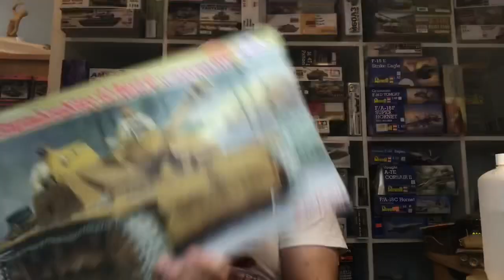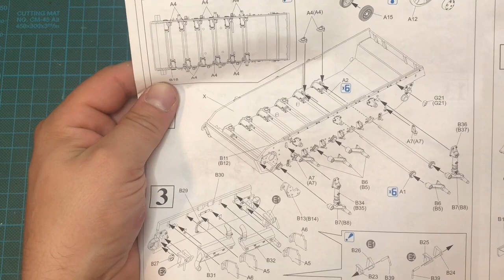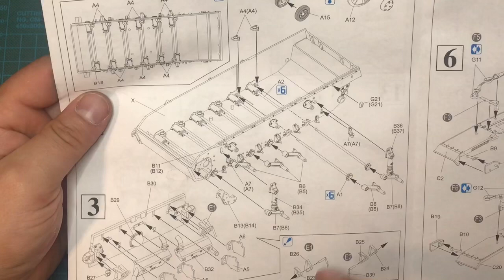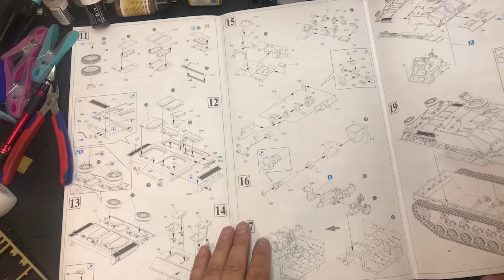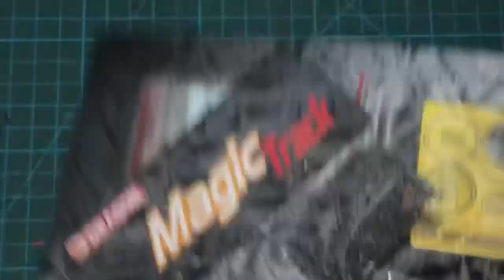Dragon Sturmhaubitze 42 mit Zimmerit in Box Review